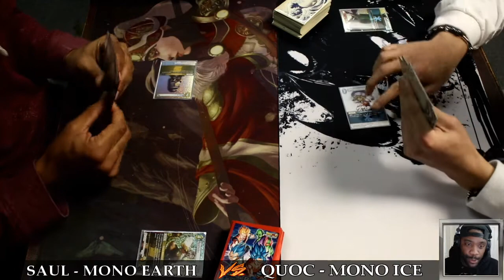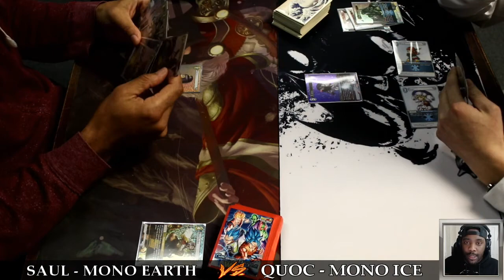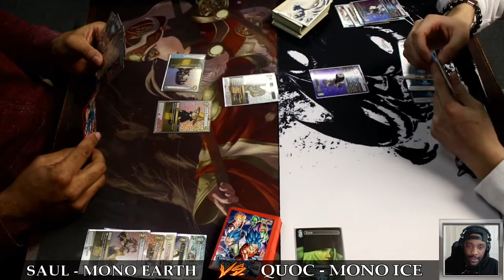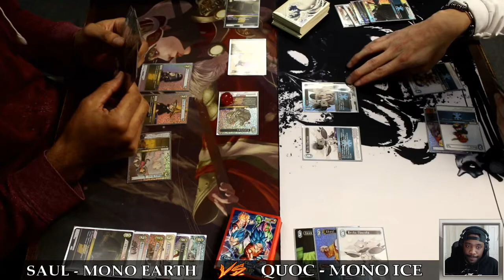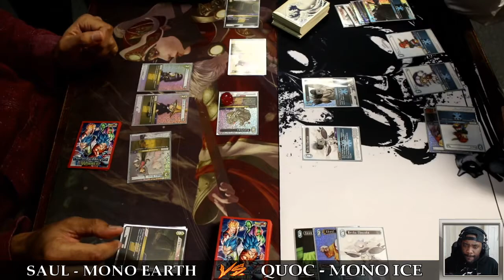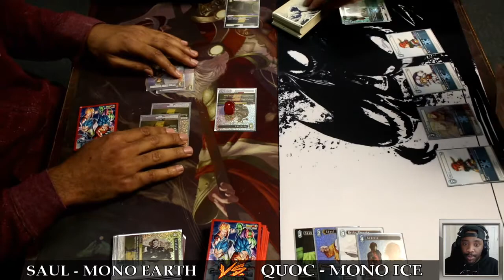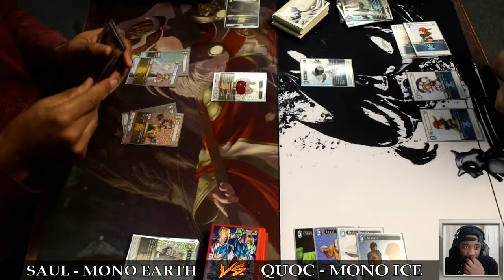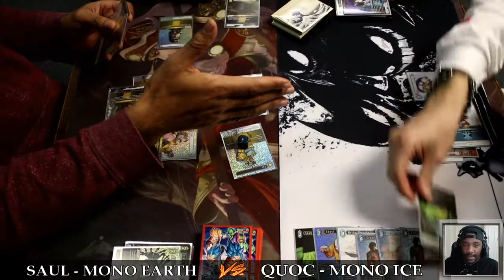FFTCG | Mono Earth vs Mono Ice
Unfortunately none of the players wanted to release the details of their decks. Sorry, guys.

Follow us on ALL forms of social media @TeamStarwind
Make sure you like our facebook page too!